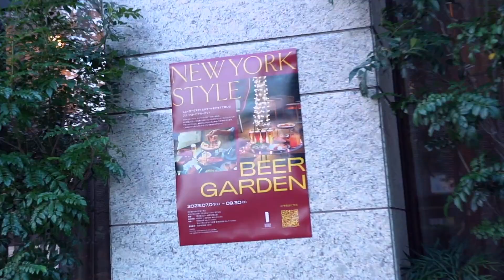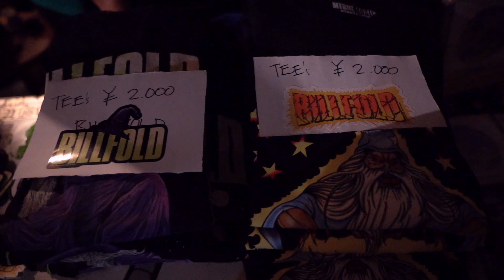Billfold - Daijobu Japan Tour 2023 (PART V)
Billfold - Daijobu Japan Tour, 13/09/2023
Presented by: Juice Nation & Maternal Disaster